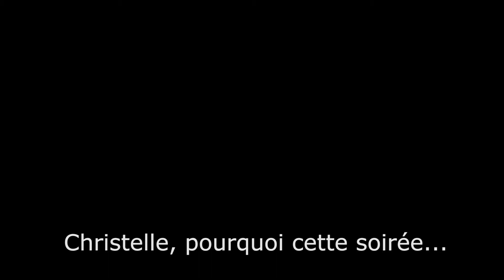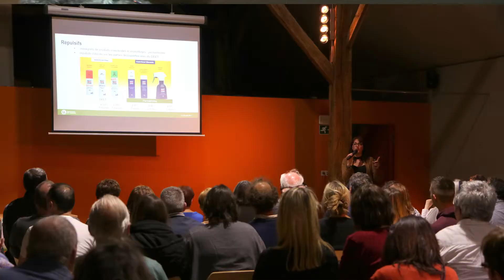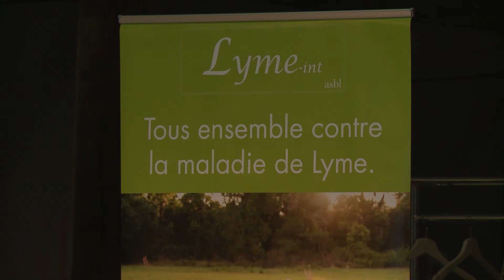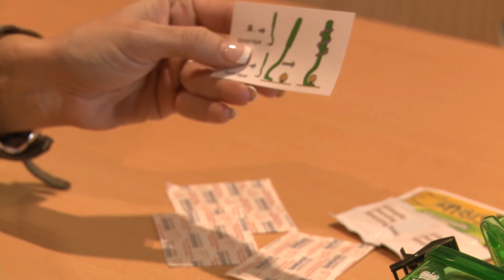Christelle nous parle de "La maladie de Lyme" - Soirée exceptionnelle à Aubange ...Belgique